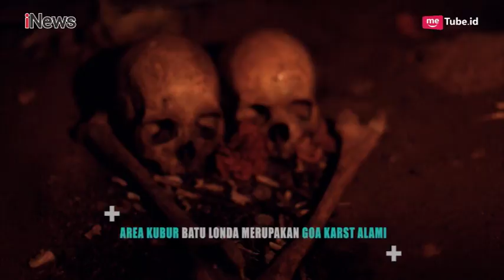Menegangkan, Menyusuri Wisata Kuburan Batu Londa Toraja Part 01 - Geopark Indonesia 11/08